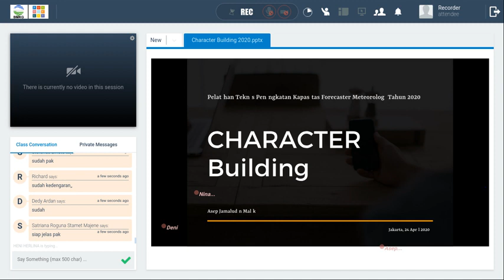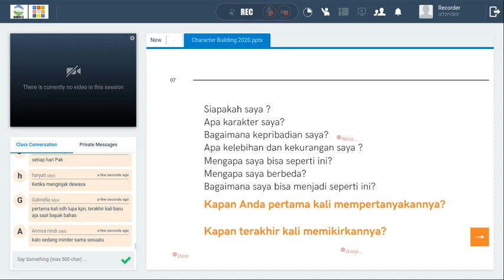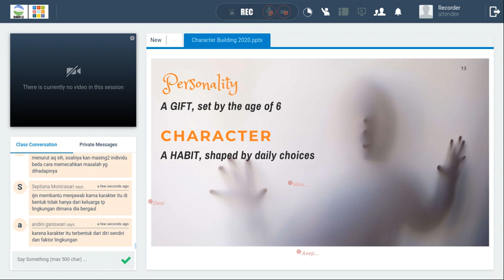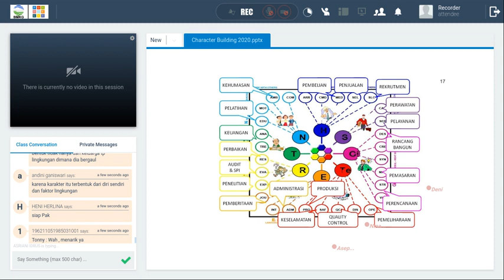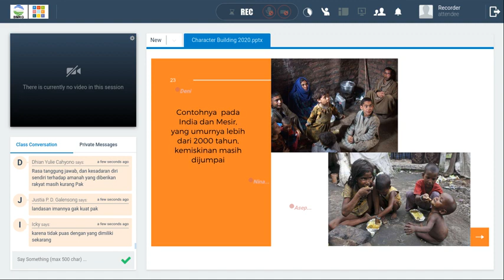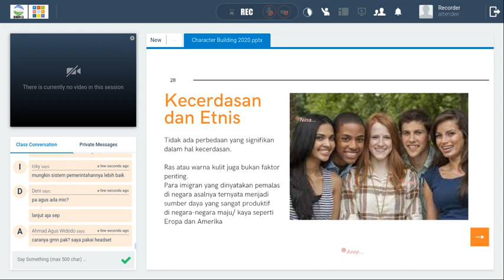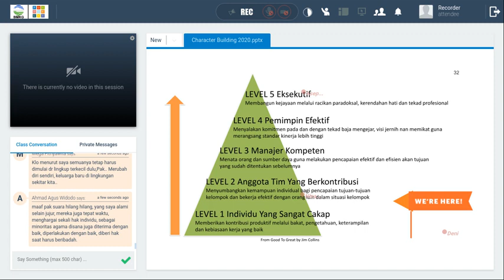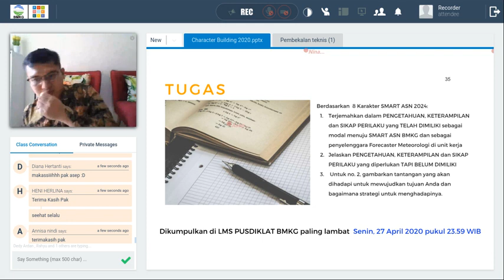PKFM - karakter building